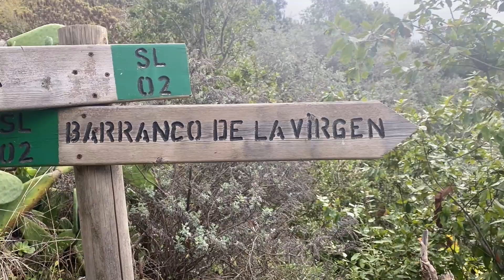Barranco de la Virgen - Valleseco - Gran Canaria (noviembre 2021)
Barranco de la Virgen en Valleseco, viernes 12 de noviembre 2021